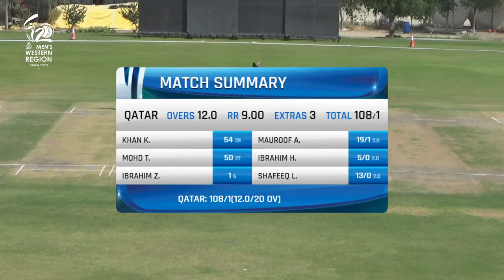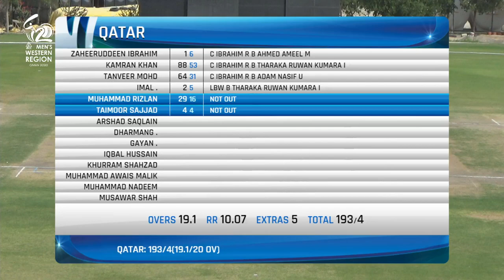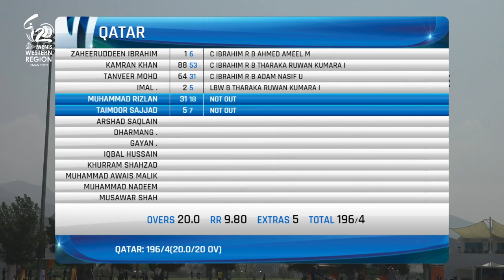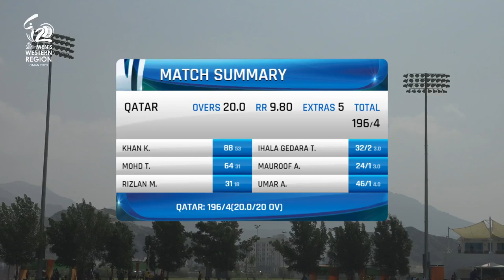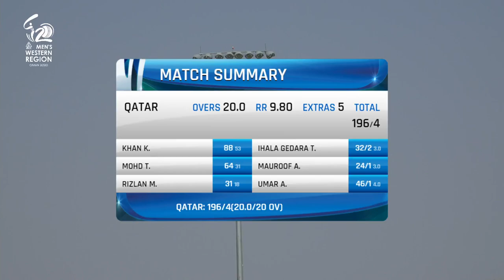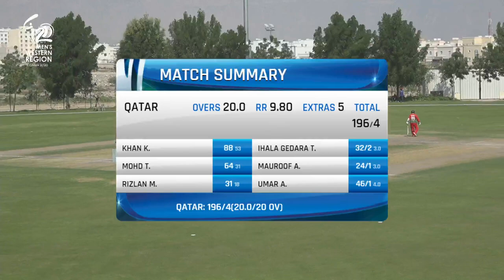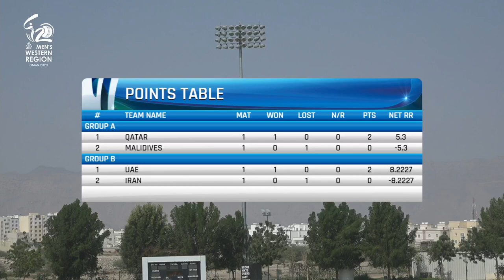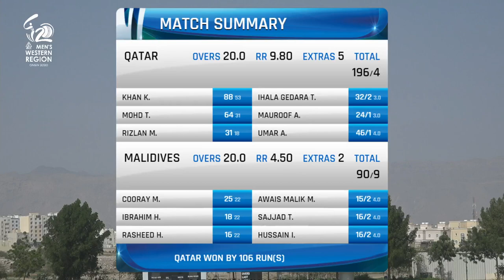ACC Men`s Western Region T20 Tournament- Qatar vs Maldives